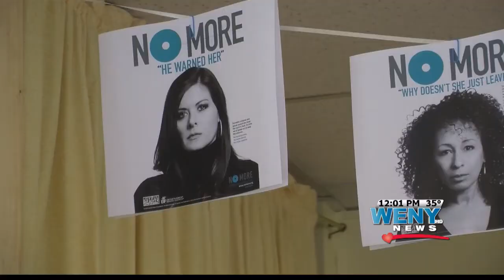No More Week Schuyler County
WENY's Logan Wilson Reports